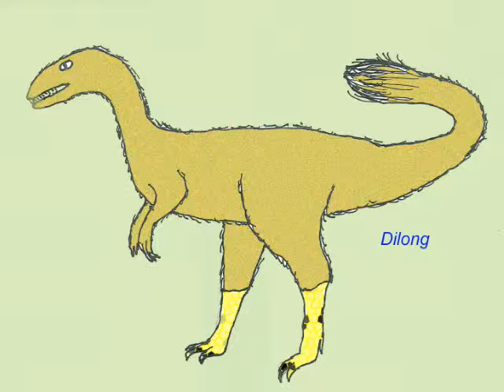DINOSAUR FEATHERS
Description